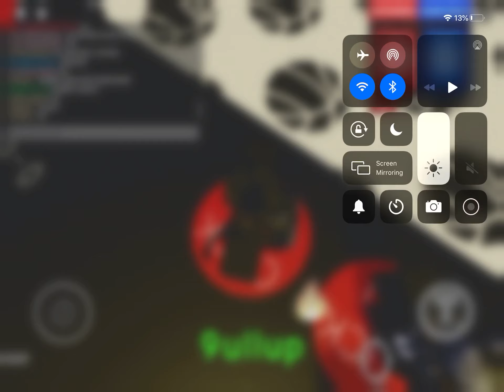Drop offs- CLANWAR VS OVERTIME PT.1